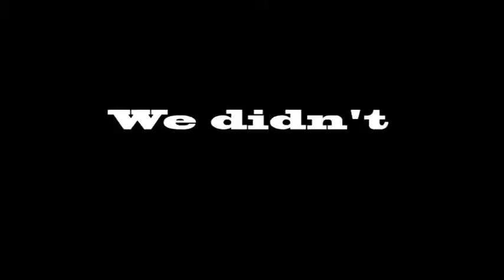BRAYDEN, PLEASE!! || Rocket League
Don't forget to leave a like as well, so I know what content everyone enjoys!